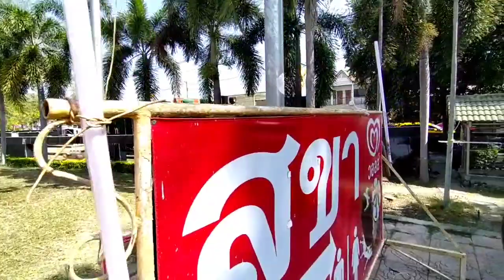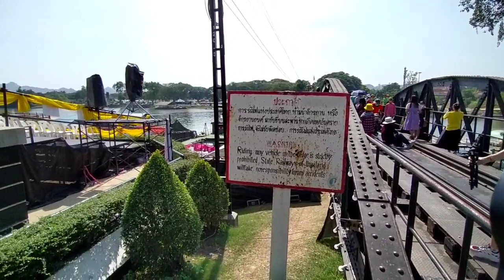เที่ยวกาญจนบุรี Ep11. (สะพานมรณะ สะพานข้ามแม่น้ำแคว).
สะพานข้ามแม่น้ำแควเป็นสะพานประวัติศาสตร์ที่น่าไปเที่ยวของกาญจนบุรีมีวิวสวยงามมาก.